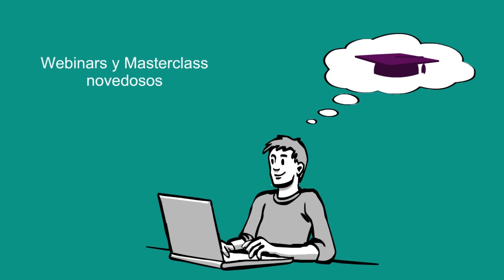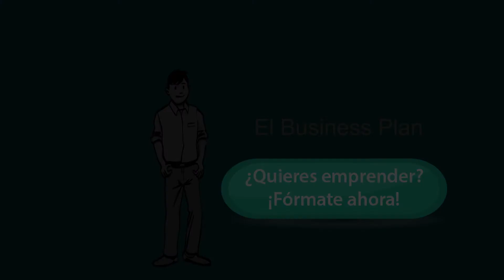De la idea al Business Plan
En este vídeo aprenderás, a través del ejemplo de Oscar, cómo pasar de una idea al diseño del Business Plan. Si tu también tienes una idea y no sabes cómo implementarla, te recomendamos nuestra formación 100% práctica. ¡Entra en nuestra web y elige tu futuro!